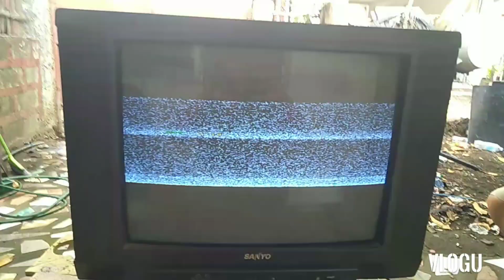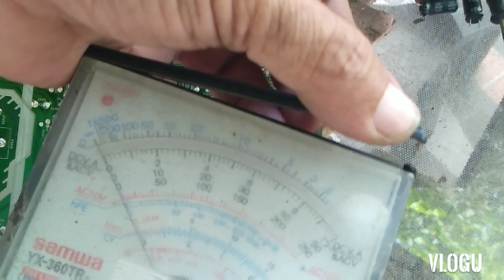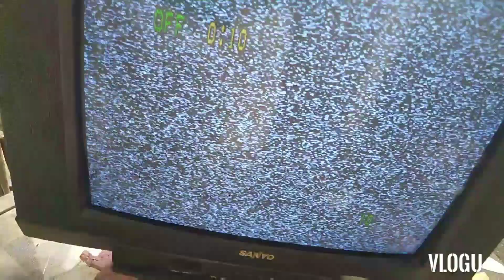Sanyo tv CRT old model. vertical deffective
old model tv